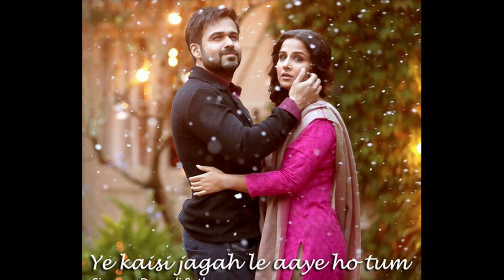Yeh Kaisi Jagah Full Video song World Best Music